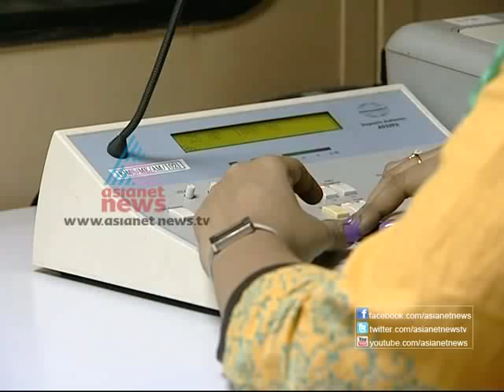Audiometers :Pulse Sep 29, 2012 Part 1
An audiometer is a machine used for evaluating hearing loss